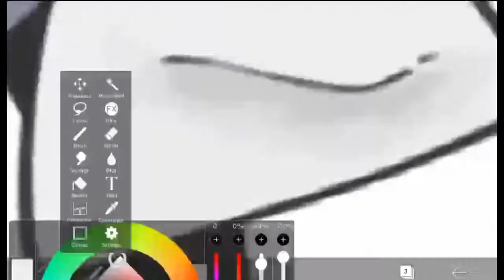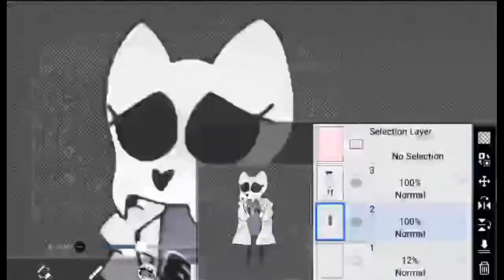Nova | Hollow Knight OC Speedpaint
Probably one of my best drawings, yes I used a different brush and yes I used watercolor shading. Her name is Nova, she is a land Isopod but she wears a mask / skull similar to a cats, she specializes in experimenting with things, she also is a merchant which you can buy charms, some of her potions, and other experiments she had made in exchange for Geo.

Song in video (She reminded me of Alphys that's why I used her theme (๑´•.̫ • `๑) )